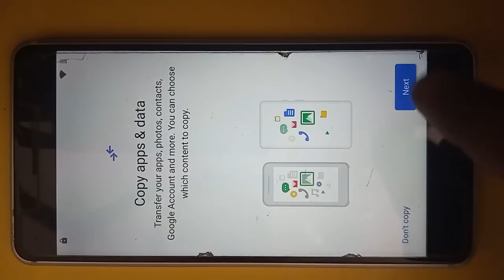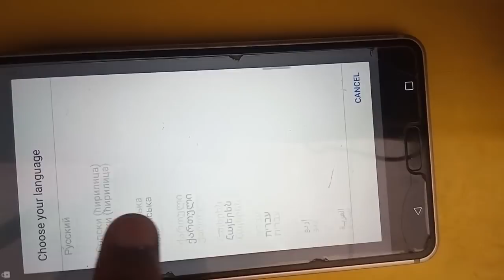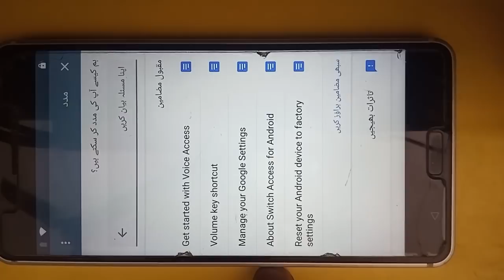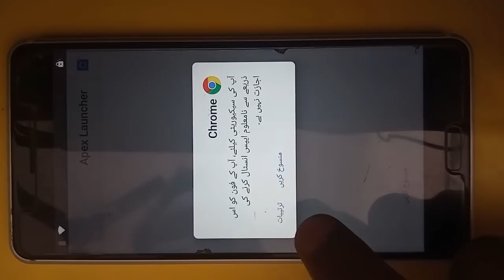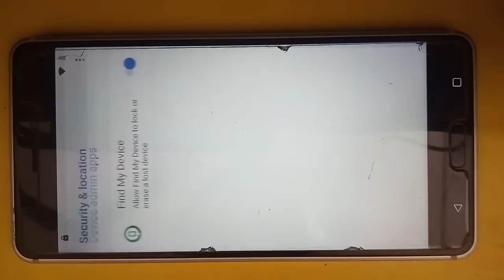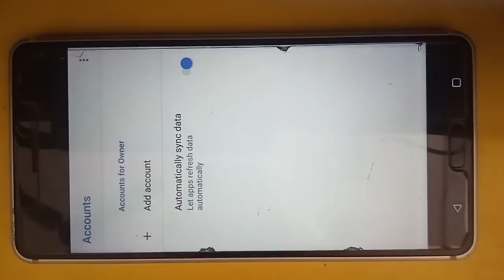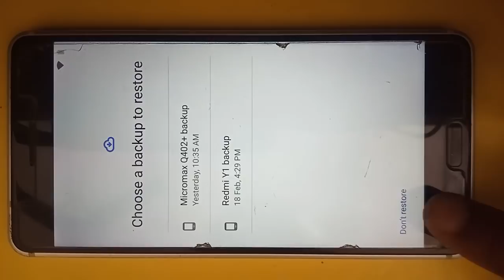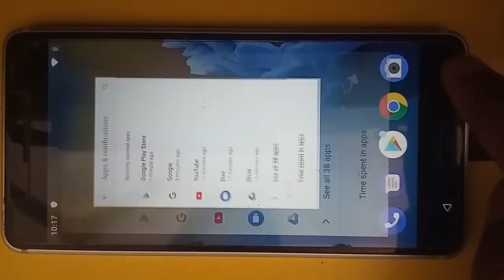Nokia 6 Frp/gmail remove Without PC/ Talk back 1000℅ Working 2019 Trick